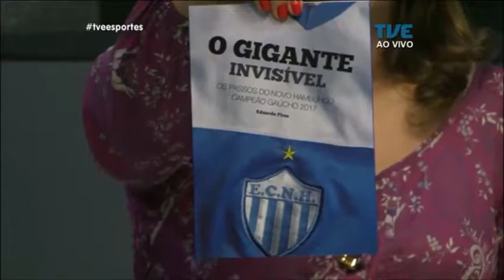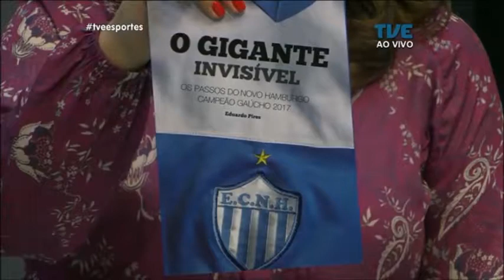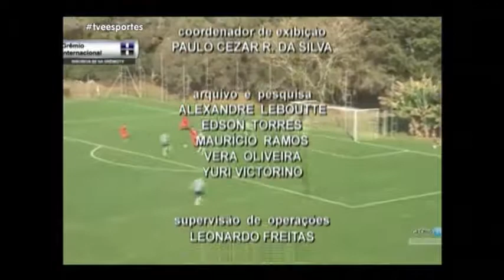TVE Esportes | TVE - 31/7/17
A apresentadora Christiane Matos recebe David Stival (conselheiro do Grêmio FBPA), Diego Cabreira (coordenador das categorias de base do Sport Club Internacional), Eduardo Pires (jornalista da RádioABC), e Edu Santos (o @e001 no Twitter).